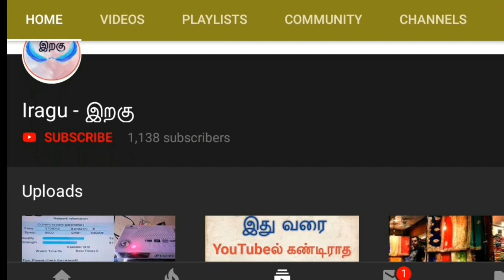Rs.38000 Maruthi Suzuki 1995 model For sale | iragu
Rs.38000
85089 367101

1995 model,  3 woner,  no insurance
Thirinelveli konganthanparai